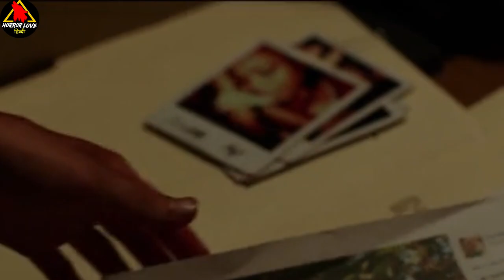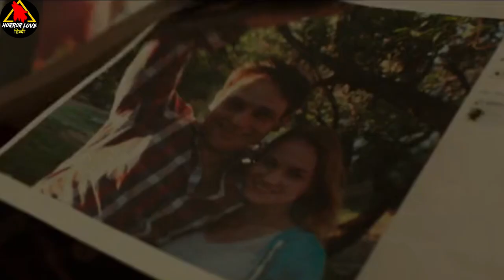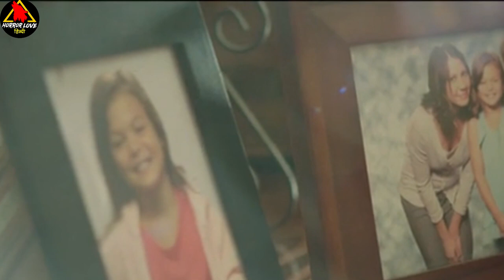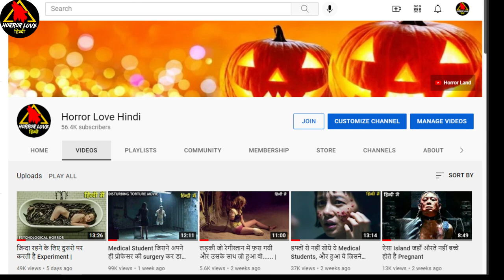अपनी ही Girlfriend को बेच दिया | Bound of Vengeance Explained in Hindi/Urdu